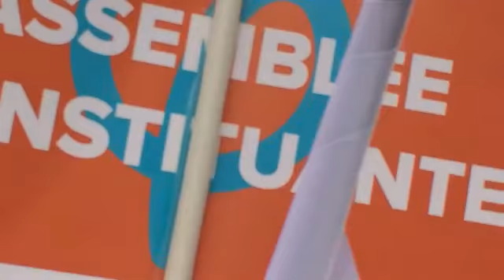Les Insoumis de Nîmes au Défilé pour la 6ème République 18 Mars 2017